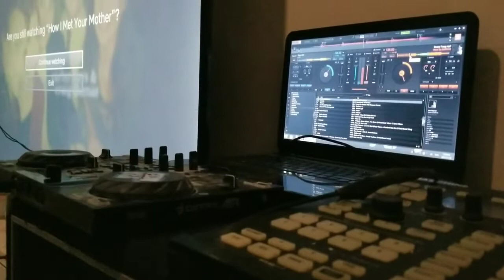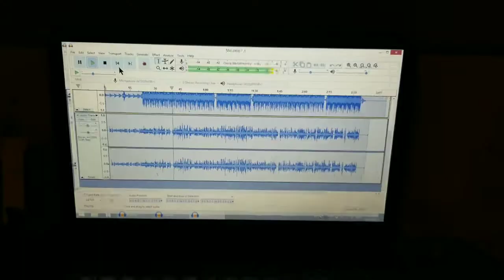The Wilderness, killing it at a pub / club in Kingston Ontario - 010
See if You can spot where InShot free app zoomed in the heads off from the clips :p.

TheWildernessKingston the smooth sounds of up and coming Canadian band from Kingston. Please support them by checking out there media.

Vanlife is present, local Artist Bomb Jiggity shows us how to precisely fade tracks and lets me try his mic.

Cup and Saucer is a lovely beer made in Ontario.

Thank You to all guest appearances.

Note 8 . This is completely filmed and edited on the Samsung Galaxy Note 8. I love it.